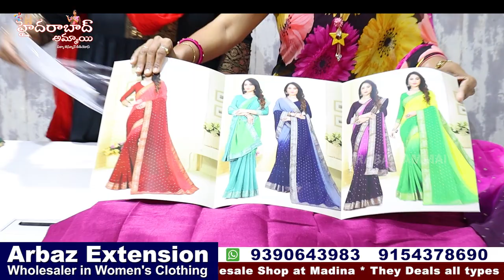Arbaz Extension Sankranti Spl Exclusive Saree Collections || Hyd One of the biggest wholesale shop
Today I am going to share Sankranti &  Wedding season Special  latest trendy Sarees Collection from Arbaz Extension.

Address:
ARBAZ EXTENSION,

 Your's
  Hyderabad Ammai😍
  Keep smiling🤔😃